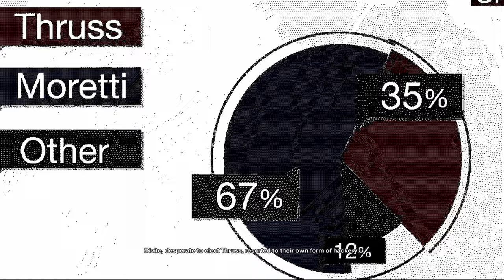GOVERNMENT..! GAMEPLAY MALAYALAM GALLERY GAMING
Social media ⏏️